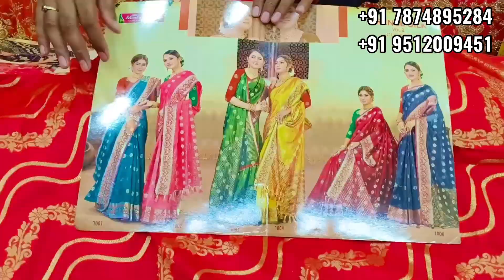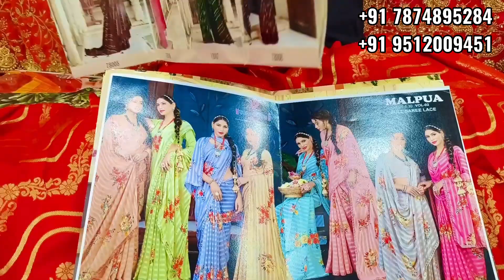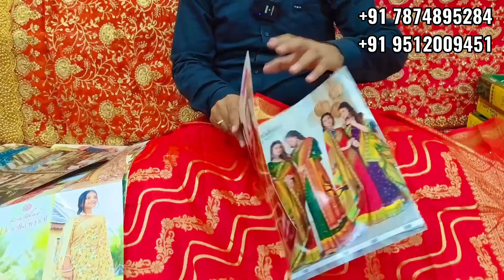Printed Saree का ऐसा Collection भी होता है क्या ? 😳 Only 50/- ₹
🌐 For Any inquiry do Call & WhatsApp
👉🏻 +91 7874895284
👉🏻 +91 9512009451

COMPANY : DESIGNER FASHION HUB

➡️ Address :

J-18, J. J. A C Market, Near Salasar Gate, Ring Road, Surat - 395 002.

🔰 Shipping in worldwide.

VIDEO DECLAIMER
डिस्क्लेमर
   🙏🙏धन्यवाद🙏🙏
Mdz vlogs
Queries Solved

Saree
Branded catalogue saree
Branded saree
Saree collection
Beautiful saree
Beautiful saree collection
Cod available saree
Saree manufacturer